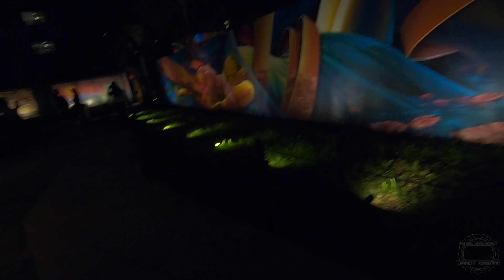Miami - Novembre 2019